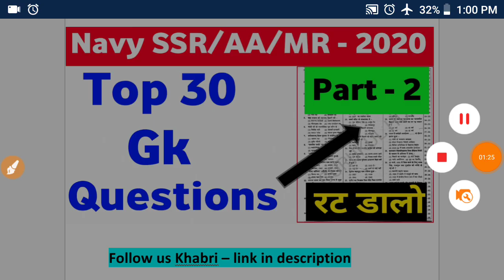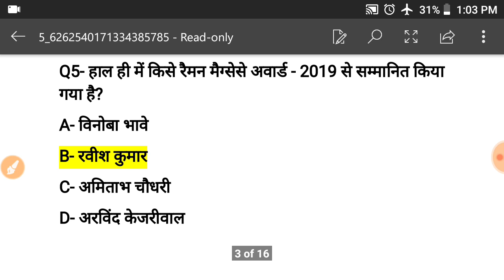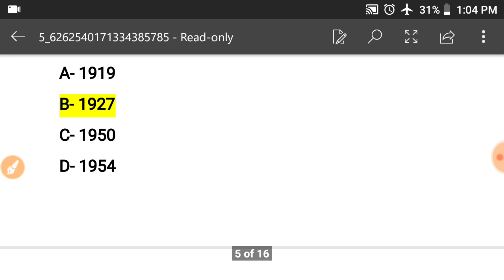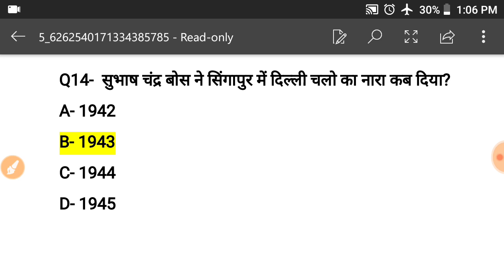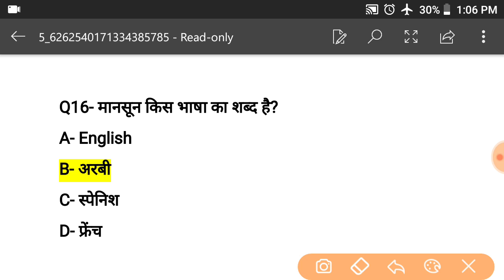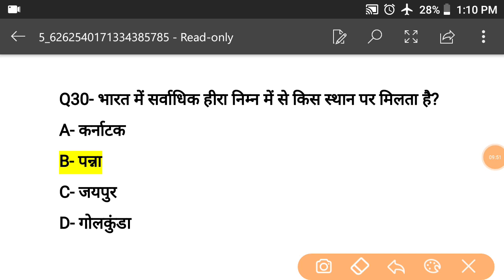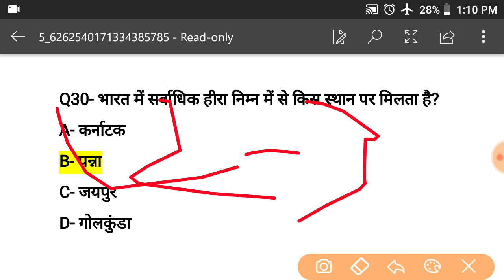Indian Navy SSR/AA/MR Most Important Gk questions Practice Set Exam 2019-2020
Hello Students welcome to standup classes. So students once again I am back with top GK questions for your exam preparation of Navy SSR/AA/MR intake 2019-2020.
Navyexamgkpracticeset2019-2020